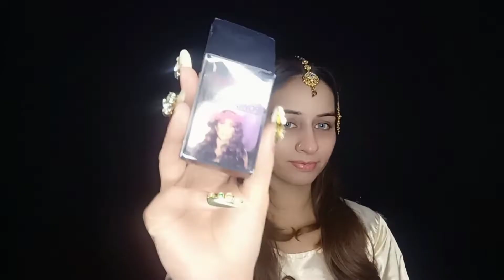walima bridal makeup look by Aqeela Moin#eyemakeuplook #2021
use these products 👇🏻

Optimals even out Serum

sliss Aqua base

Sliss highlighter

sliss golden velvet shade👇🏻

Kashees brushes price 3000

Miss rose lipstick shade 12

artisan-aqeela